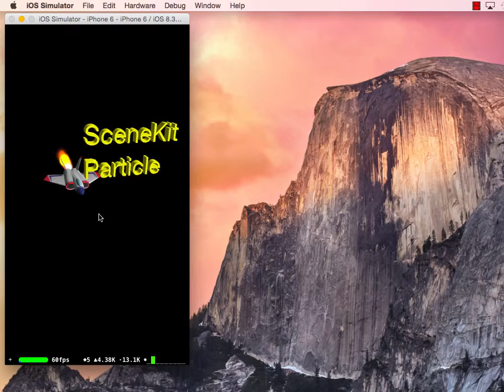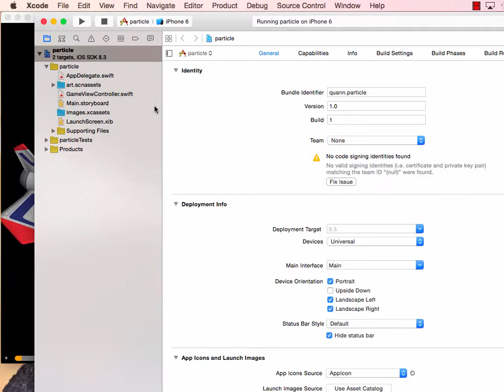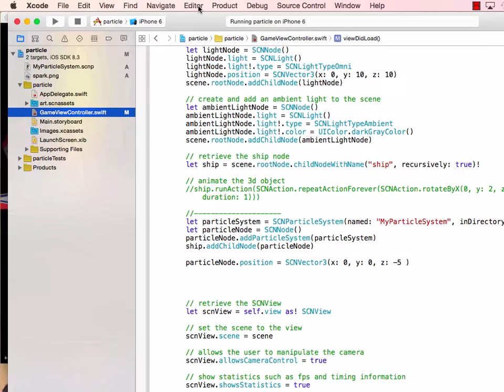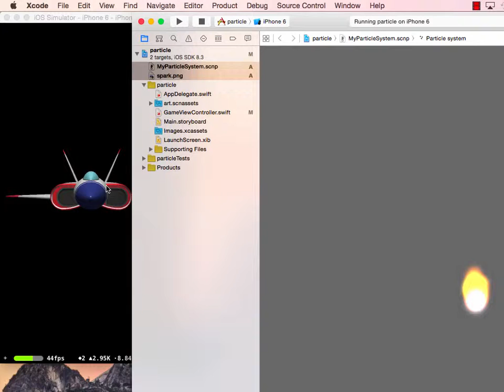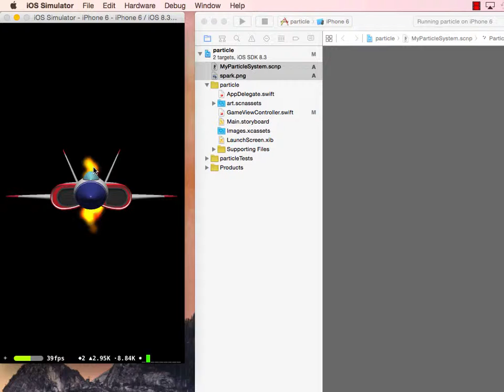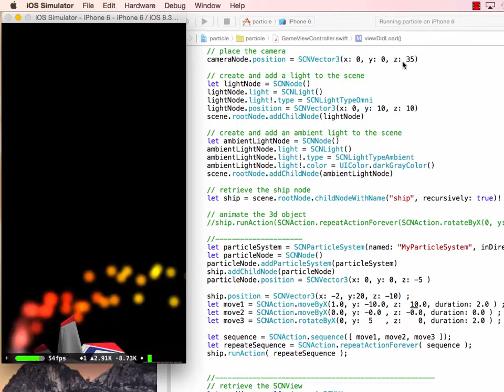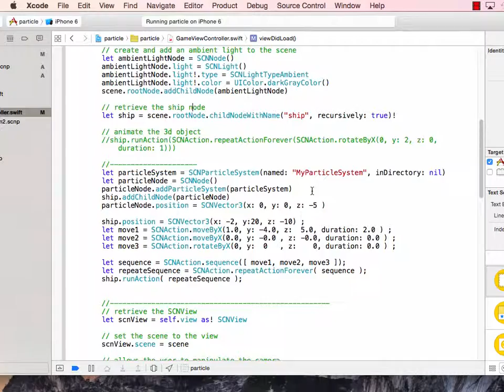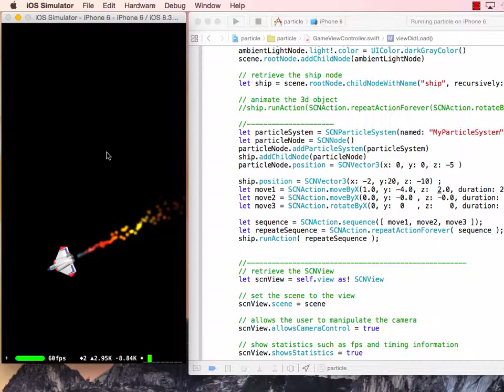[Vietnamese #4] 3D Game with SceneKit: 3D Particle System 8-16-2015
Vietnamese. Exploring the built-in 3D Particle system in Apple IOS SceneKit framework for 3D gaming. Xcode 6.3 with Swift 1.2. version.